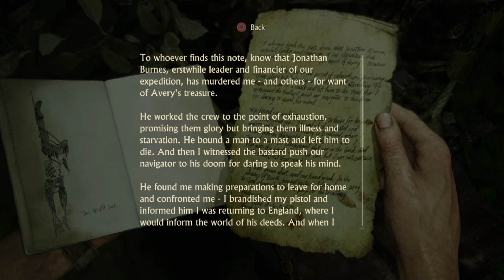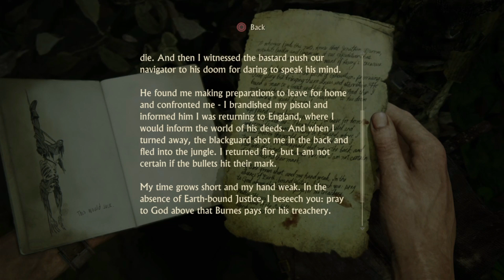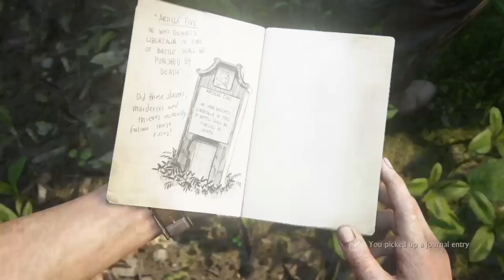Uncharted 4 A Thief's End Part:22 Libertalia